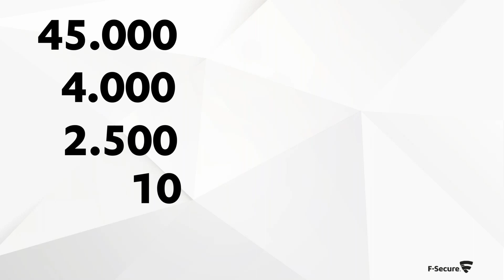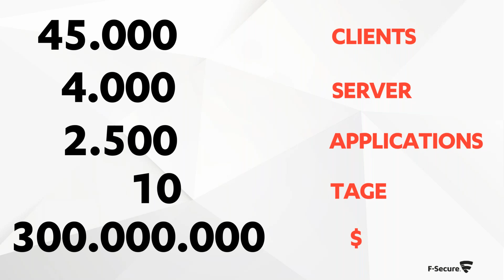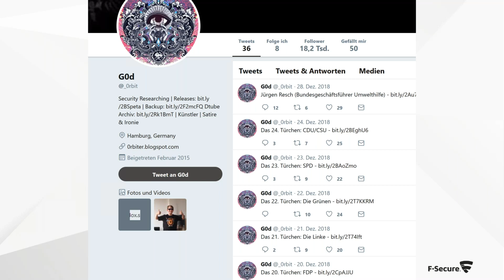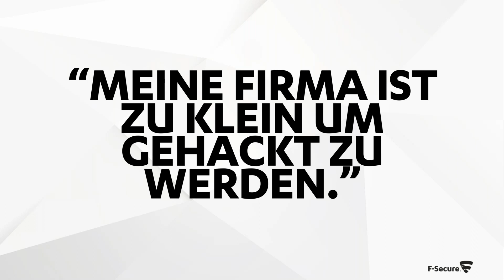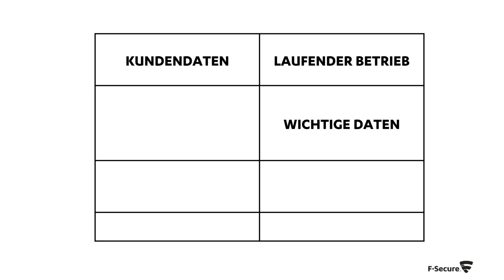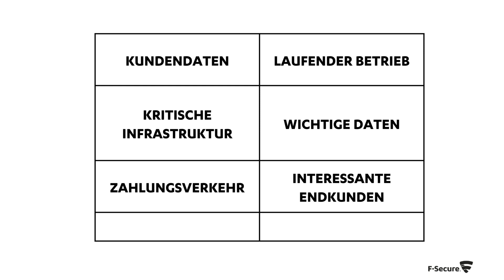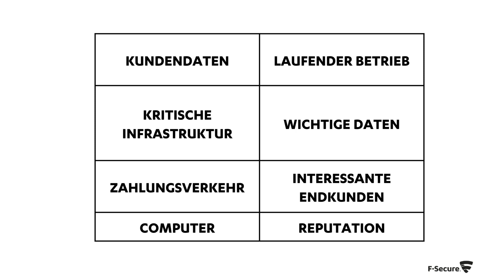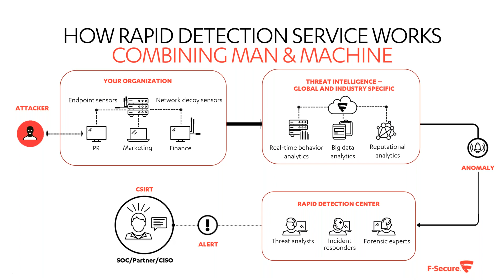F-Secure Webinar: Warum werde ich gehackt?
Datenleaks, Hacking Angriffe, Trojaner - dass die digitale Gefahr real ist, wissen wir seit den 80er Jahren. Aber warum wird überhaupt gehackt und infiziert - geht es nur ums Geld?

Eine Zeitreise durch die digitale Bedrohungslage liefert die Antwort und ermöglicht einen exklusiven Blick aus Sicht der Angreifer.